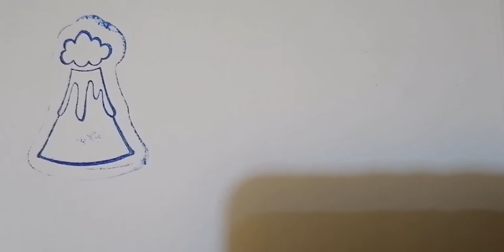قناة اطفال، العاب تلوين(تلوين اشكال للاطفال)Toys Kids Channel Children